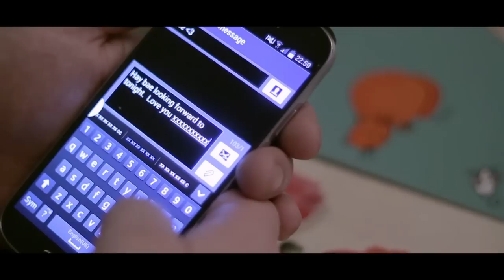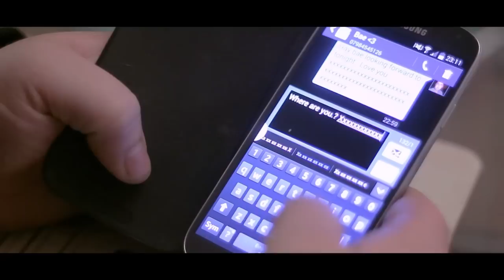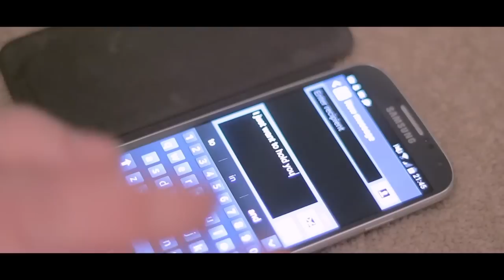Martin Morgan - Britains Got Talent Audition